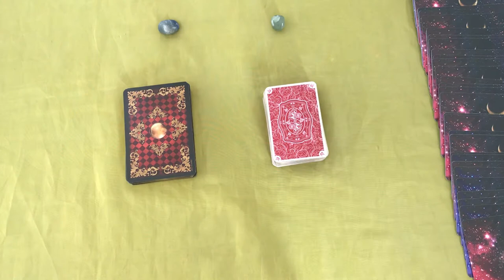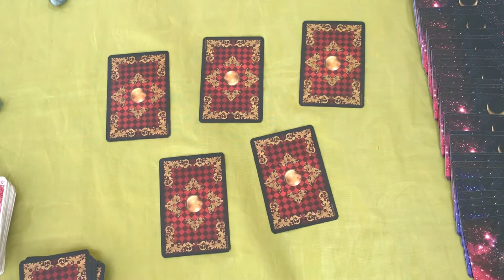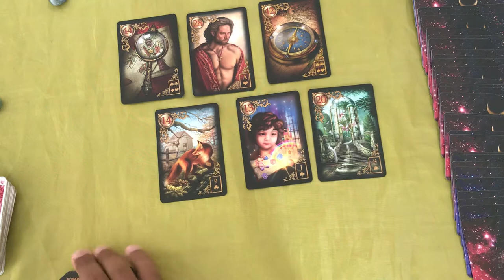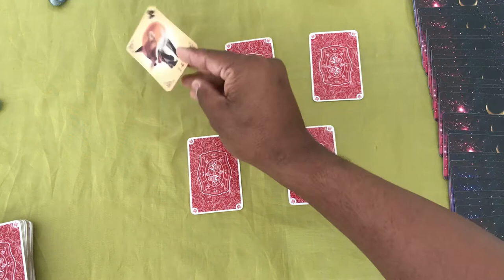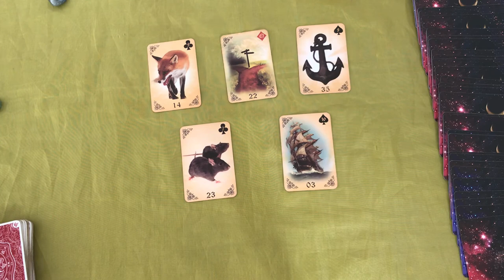ELE HOJE EM RELAÇÃO A VOCÊ! !!💘 [ Tarot Responde ] Tarô [Tarô ] Tarot